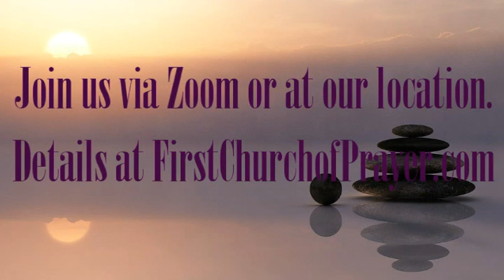The Science of Continued Life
Hereward Carrington, in his book Your Psychic Powers and How to Develop Them, tells us there have been many contradictory teachings regarding the continuation of souls. No disagreements about the teaching of the continuity of the soul, only how it continues. He noted that French Mediums, through the souls they communed with, indicated that the Eastern philosophical teaching of reincarnation was factual, while those Mediums in the United Kingdom and the United States, claim it to be a false.